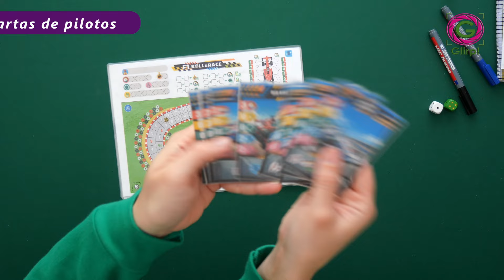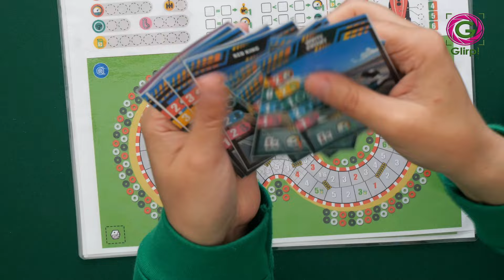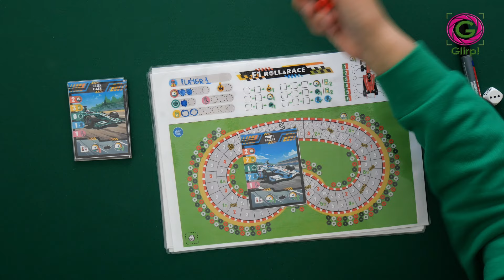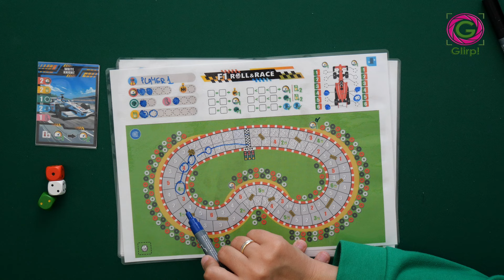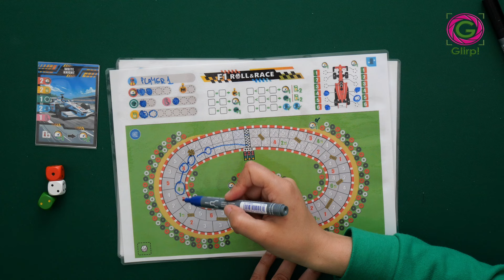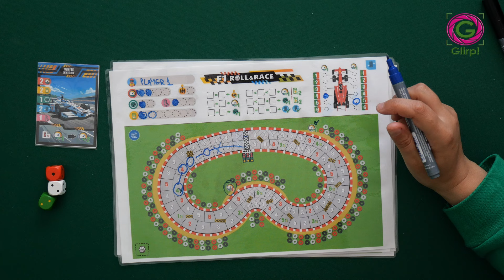F1 Roll & Race. Cómo se juega y reseña completa 🏁🏎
F1 Roll&Race es un juego print and play que está en campaña desde el 24 de mayo 2024 en Kickstarter (Puedes seguirla en esta dirección

Se trata de un juego de roll and write que simula una carrera de F1.

🧸 + 18 años
⚙   Titan Boardgames

0:00 Inicio
0:16 Introducción
1:07 Unbox
1:46 Cartas
2:31 Circuitos
3:44 Cómo ganar
4:10 Preparación
6:07 Cómo se juega
14:22 Opinión